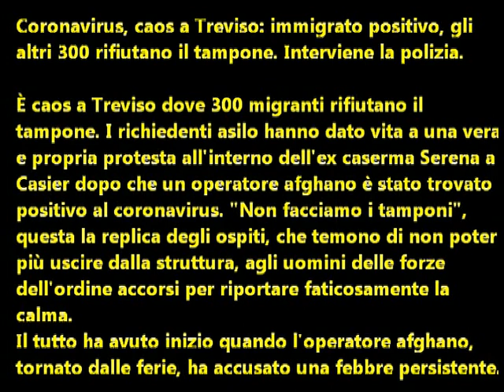Coronavirus - Caos a Treviso: Immigrato positivo, gli altri 300 rifiutano il tampone